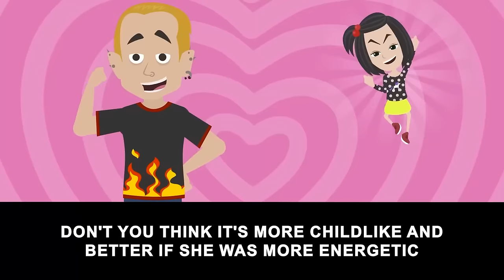A couple got into an accident with a gang member and tried to blame it on me and my wife